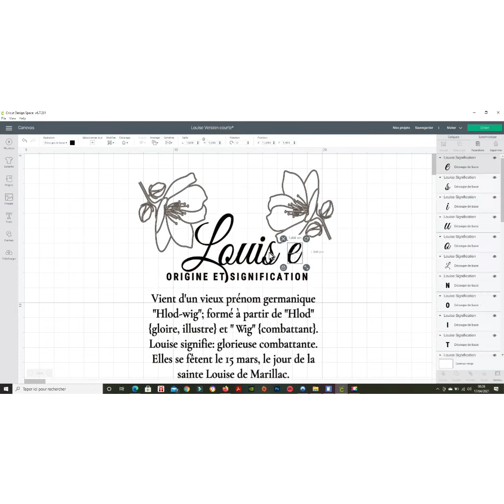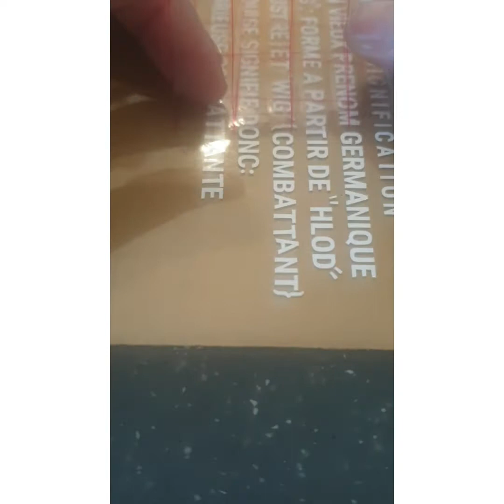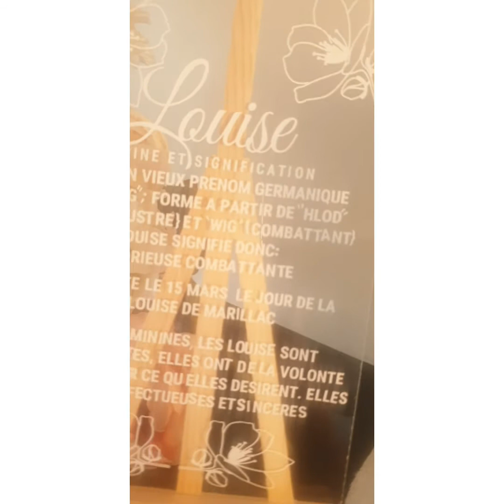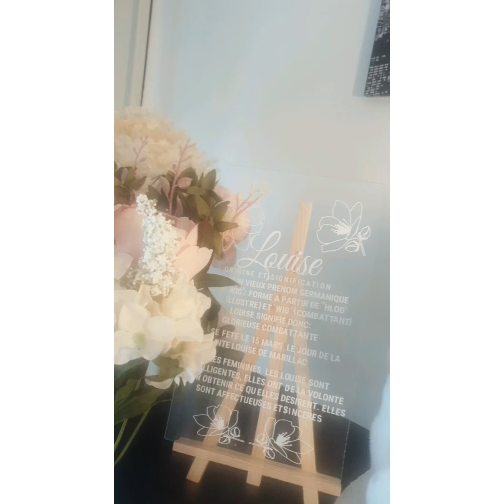Mon 1er projet avec la cricut - My first cricut project // Acrylic sign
Voici une petite  vidéo rapide sur mon tout premier projet avec la cricut maker...
J'ai décidé de remettre au goût du jour, une petite carte que j'avais avec la signification de mon 2nd prénom. (Mon 1er prénom est Jessy au fait 😉).
Comme j'aime beaucoup le concept des plaqie acrylic que l'on voit beaucoup pour les mariages, je me suis que ce serait pas mal d'adapter ce concept pour la signification de prénom.
L'idée m'est donc venue de là, et comme je suis plutôt satisfaite du résultat, même si, il n'est pas parfait. Bah, j'me suis dis que pour une première, c'est pas trop mal!! Alors je poste cette vidéo, même si ce n'est pas du tout un tutoriel, mais juste une brève présentation de mon tout premier projet avec ma cricut maker !!

xoxo... Jessy 🥰💋